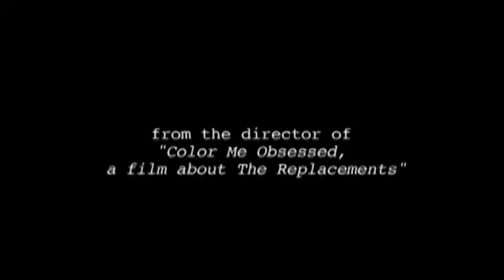What Did You Expect? The Archers Of Loaf Live At Cat's Cradle 2012 Movie Trailer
Director: Gorman Bechard
Cast:  Archers of Loaf
Release Date: 11/20/2012
Studio: MVD Visual
Rating: Not Rated